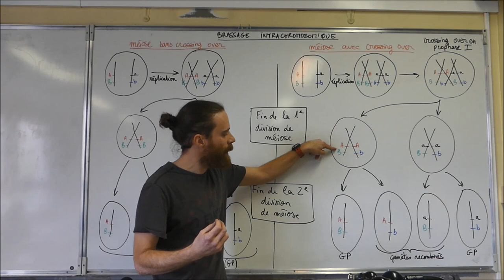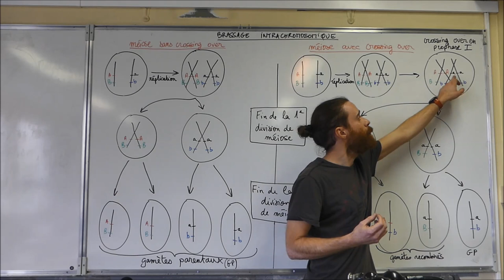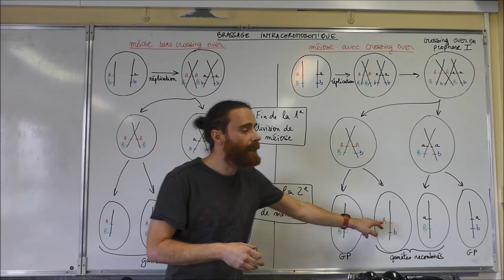Le brassage intrachromosomique - SVT - Terminale